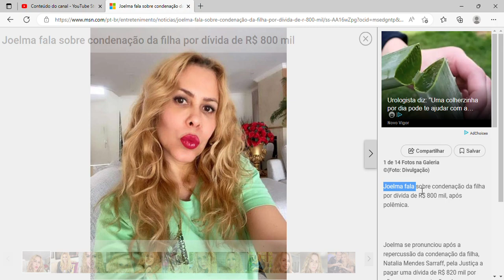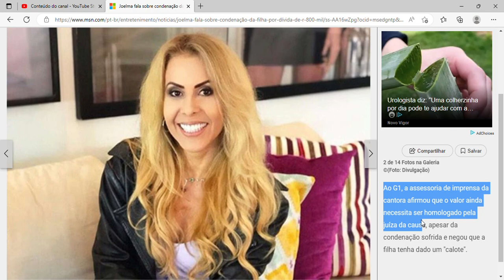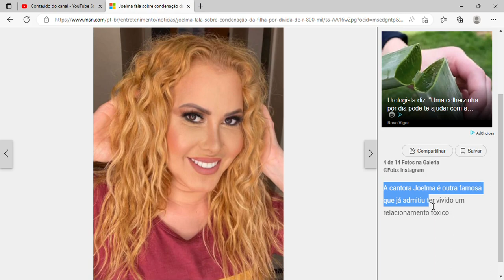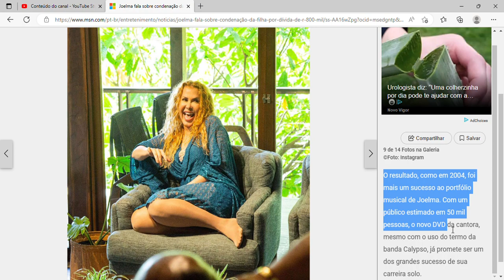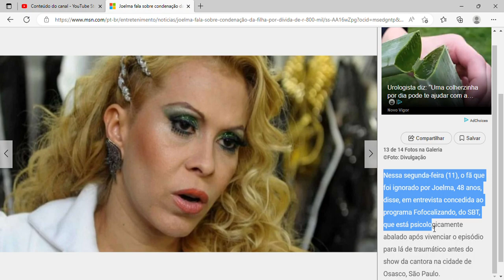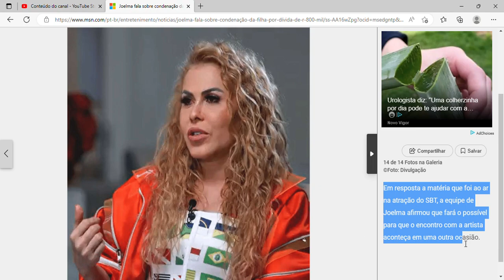Joelma fala sobre condenação da filha por dívida de R$ 800 mil